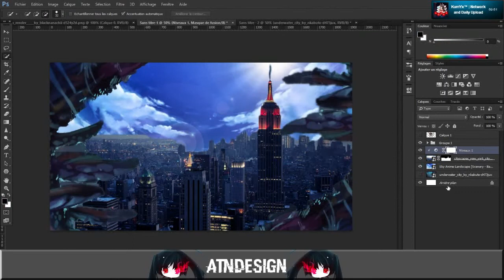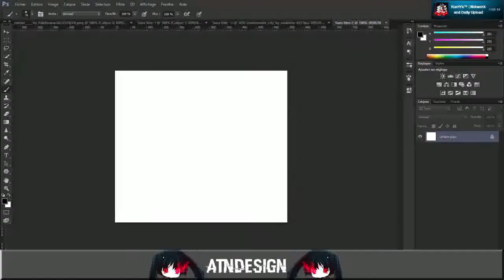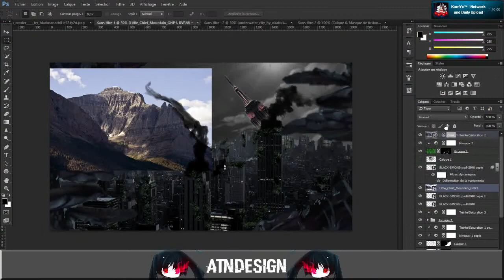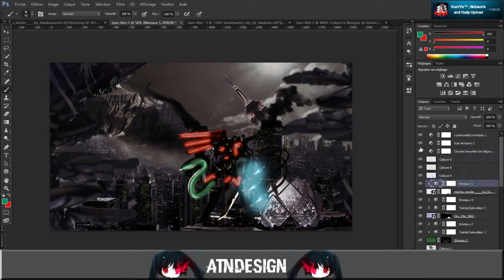Speed art Mecha [request by KumYxNetwork]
►images source :
|NDU| Fanpage - Nightcore Daily Uploads
►Track : Desmeon - On That Day (feat. ElDiablo, Flint & Zadik)

i don't use this for money all rights is reserved